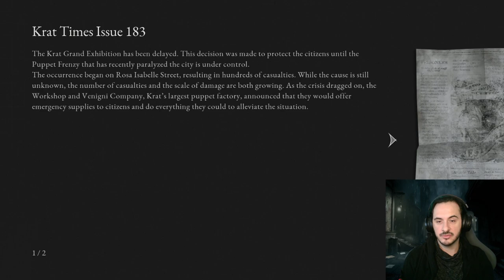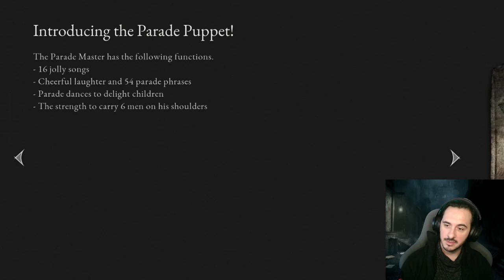I've Got No Strings On Me | Lies of P (part 1)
Finally getting experience my most anticipated game of the year! It's going to be an incredible ride! Sorry for the slight delay in lip sync and audio on the facecam. Something happened during the rendering process that delayed it a bit.